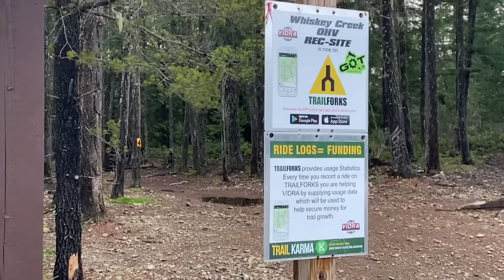First night in the woods and making wrong turns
My first night on Vancouver island and making a couple travel mistakes along the way. Been doing a lot of city van life and forgot how dark the woods are! In this video I find a camping spot on iOverlander, make a fire and walk in the woods, all my favourite things.

• For Resin Art
Epoxy ArtResin
Puduo Epoxy Resin
Polyester Resin
ModPodge Gloss Sealer
Heat Gun
Food Dehydrator
Silica Drying Gel
Liquid Latex Mold Builder
Silicone Brush Set
Paperweight Crystal Molds
Crystal Pendant Molds
Pressed Dried Flowers
60pc Bezel Earring Frames
3 inch half sphere mold

• For My Etsy Shop
Button Maker
Bubble Mailers
Craft Envelopes
Plastic Sleeves

• For Van Life
Trashroo Tire Bag
Jackery Portable Power Station 240W
Jackery Power Station 500W
Jackery Portable 100W Solar Panel
Garden Sprayer
Propane Heater
Early Retirement Extreme by Jacob Lund Fisker
Camper Stove
Bluetooth color-changing lightbulb
Party light
rechargeable magnifying mirror light

• For Stained Glass
Stained Glass
Glass Cutter
Grozier Pliers
1/4" Copper Foil Tape
Liquid Flux
60/40 Sodder
Soldering Iron
Jewelry Making Kit

EXTRA LINKS

mortar and pestle
stunt kite
3in1 chest phone mount
Bookmark Molds
Copper Wire
Shot Glass Molds
Quartz Crystals

🔔 200 Subscribers who turned on "All notifications" for this channel on April 4 2021